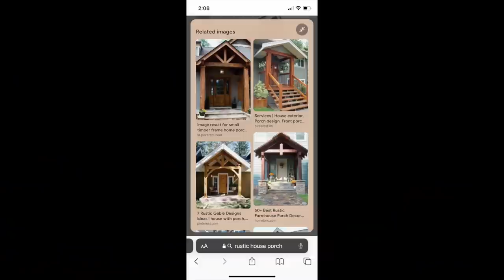HOW TO INSTALL GIANT TRUSSES...COUPLE BUILDING OFF-GRID HOUSE